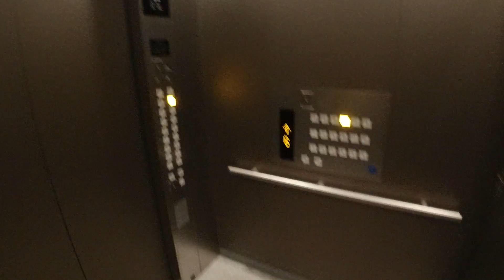パークコート千代田駿河台ヒルトップレジデンス 2LDK 62.96㎡ 三井不動産 お茶の水 景色 park court chiyodasurugadai hilltop residence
物件概要
東京都千代田区神田駿河台2-9-33
2018年
16階
322000円